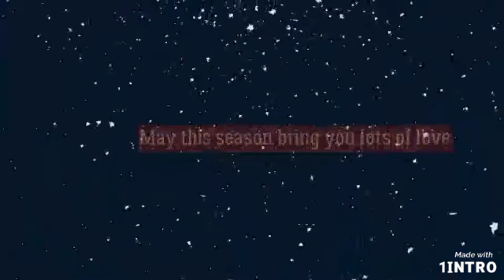Christmas Party 2021 || Pick up the Cotton Balls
Cowi-Dccd
Dec.10,2021